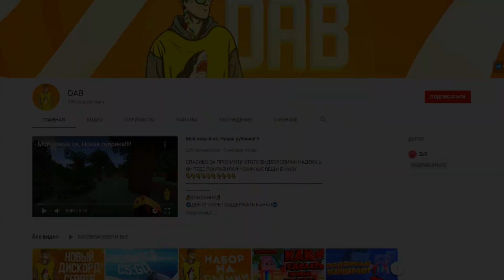СЕРИАЛ ВОРОНИНЫ СТС В МАЙНКРАФТ 3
Мы решили повторить сериал Воронины прямо в майнкрафте! Ваши любимые персонажи: Костя, Вера, Николай Петрович, Леня и Галя уже здесь! Египетская сила, Галя, хлеб!